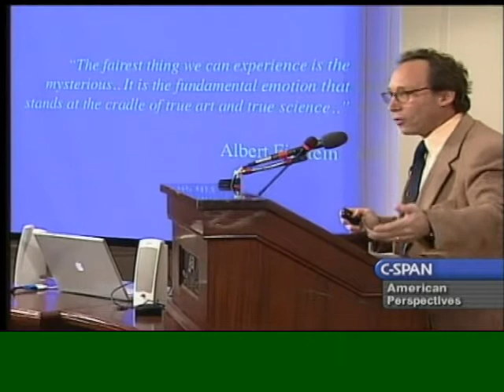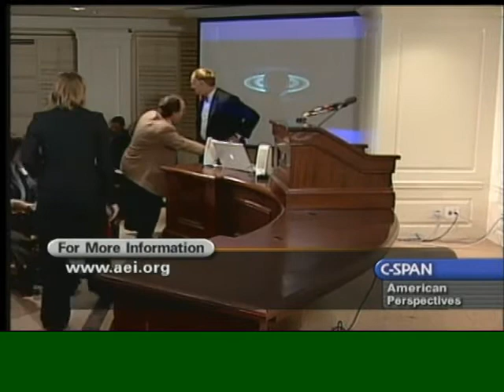Lawrence Krauss Science Literacy and Public Policy8